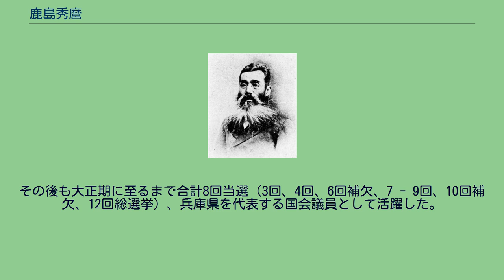鹿島秀麿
鹿島秀麿 鹿島 秀麿（かしま ひでまろ、1852年10月10日（嘉永5年8月27日） - 1932年（昭和7年）3月27日）は、日本の武士（徳島藩士）、明治期の政治家、ジャーナリスト、実業家。
勲四等旭日小綬章。
近江国水口に医師大村純道の次男として生まれた。
幕末には徳島藩侍医鹿島家の養子となり、徳島藩に仕えた。
明治維新後稲田騒動 （徳島藩家老の稲田邦植が淡路島の分藩を求めたことに対し、徳島藩士が激発した事件）に巻き込まれて藩職を去ったのち、上京して慶應義塾に学ぶ。
神戸新報を立ち上げる。
帰淡後、教育・新聞出版事業に携わるとともに、立憲改進党に参加して兵庫県の自由民権運動の中心的存在となっていった。
また明治10年代、慶應義塾関係者が多かった神戸の政財界に深く関与し、兵庫県会議員、同副議長などを務め、明治23年（1890年）7月の第1回衆議院議員総選挙では神戸から当選して国会議員となった。
その後も大正期に至るまで合計8回当選（3回、4回、6回補欠、7 - 9回、10回補欠、12回総選挙）、兵庫県を代表する国会議員として活躍した。
多くの会社の設立に関わり、市街鉄道問題に参画して近代鉄道の整備にも尽力、神戸市の水道布設にもかなり努力しており、神戸の近代都市化への貢献は大きいものがある。
明治40年（1907年）、日露戦争の功により勲四等。